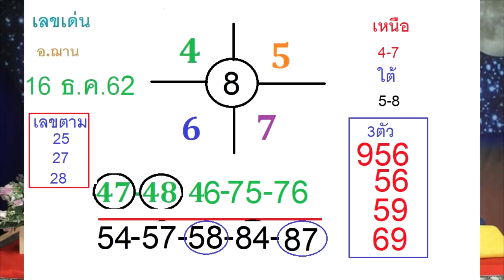เลขนำโชคจักรราศี งวดวันที่ 16 ธันวาคม 2562 โดยอ.ฌาน HOLY